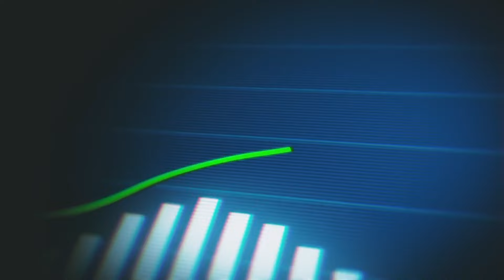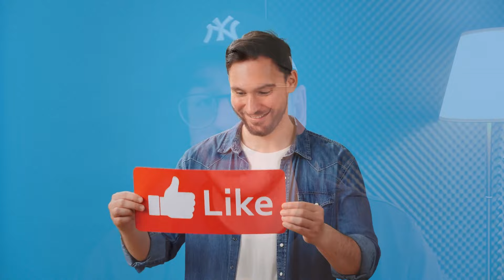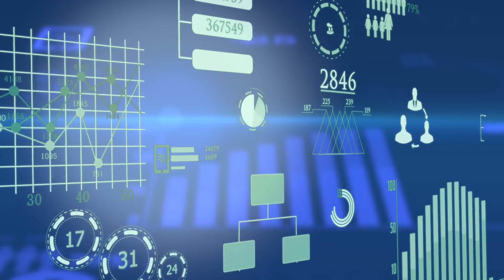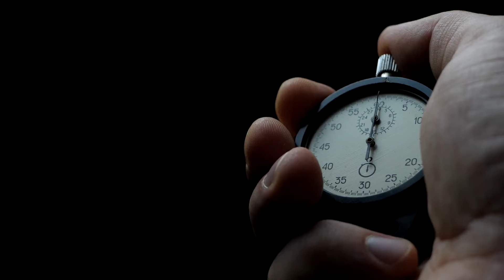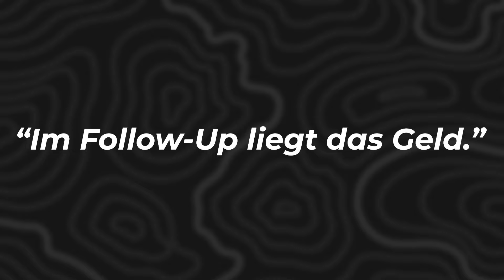Kundenliste als Agentur richtig erstellen!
Wie erstellt man eine richtige Kundenliste als Social Media Agentur? Welches CRM System sollte man als Agentur nutzen? Wie suche ich als SMMA richtig Leads raus?

All diese Fragen klärt Agenturinhaber Max Weiß in diesem Video auf dem SMMA TV Kanal und zeigt dir genau, wie du im Detail deine eigene Kundenliste erstellen kannst und damit deutlich mehr Umsatz machst!

Hier geht es zu einem kostenlosen Online Kurs um sich eine SMMA aufzubauen